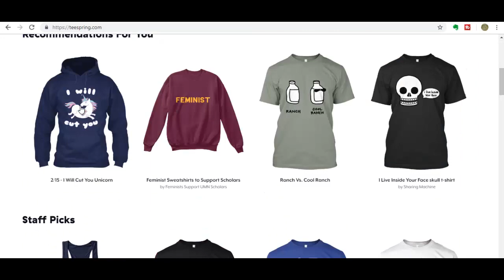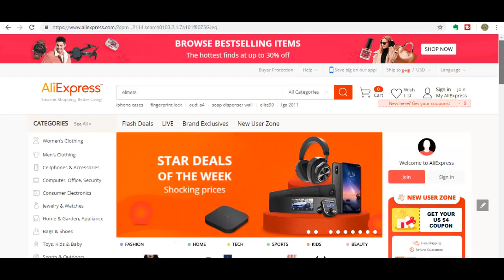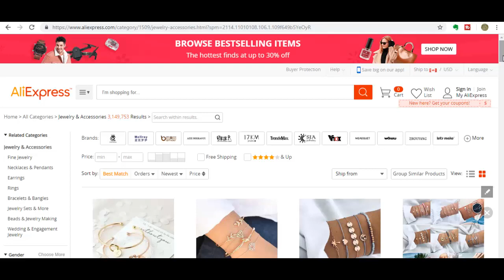Make Money Online From YouTube Income Streams 2022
Make Money Online From YouTube Income Streams
2022

100% Free with “Resell Rights”.

About Course: Earn More than 5k In A Day With YouTube Income Streams, 100% Free Video Course.